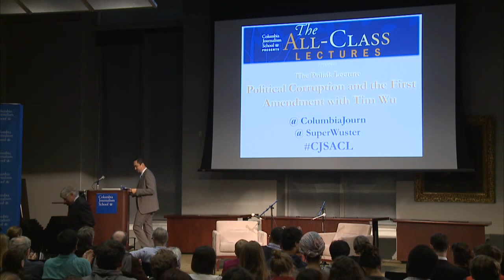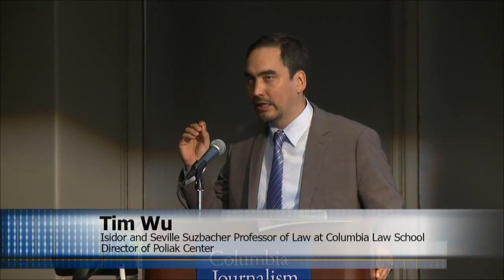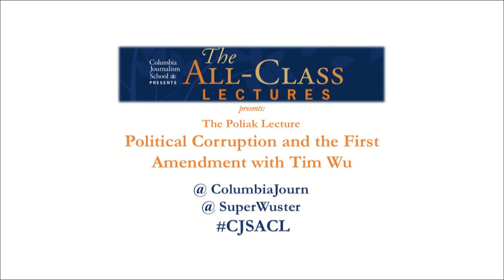All-Class Lecture: Political Corruption and the First Amendment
Tim Wu, the Isidor and Seville Suzbacher Professor of Law at Columbia Law School and newly appointed head of the Poliak Center at Columbia Graduate School of Journalism discusses the exploitation of the 1st Amendment with Dean Steve Coll.